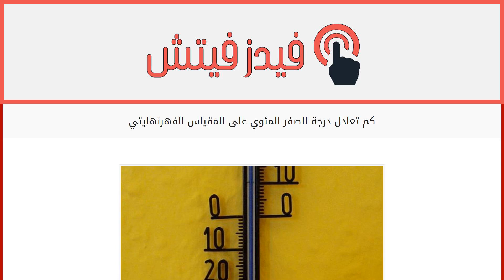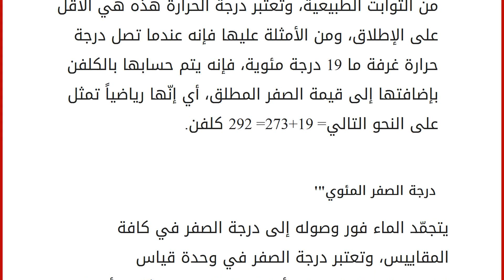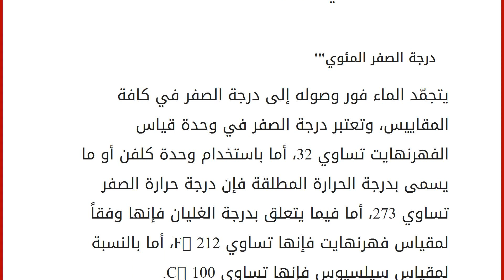كم تعادل درجة الصفر المئوي على المقياس الفهرنهايتي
درجة الحرارة
تعرف درجة حرارة جسم ما بأنها الكمية التي يحتويها الجسم من الطاقة الحرارية داخله، كما أنها المؤشر أو المقياس الذي يدل على مدى حركية ذرات الجسم، وهي عبارة عن مقياس للحدّ الذي بلغه الجسم من السخونة أو البرودة، وتلعب درجة الحرارة هذه دوراً مهمّاً في تحديد اتجاه انتقال الحرارة تلقائياً. تعتمد المنظومة العالمية Si وحدة قياس الكلفن كوحدة أساسية لها في المجالات العلمية وميادينها، ويتطلّب استخدامها عند حساب نسب درجات الحرارة، أما فيما يتعلق بدرجات الحرارة اليومية فإنه يتمّ استخدام مقياس سيلسيوس في ذلك. وحدات قياس درجة الحرارة
يمكن قياس درجة الحرارة بالاعتماد على عدة وحدات قياس لها، ومن هذه الوحدات: وحدة سيلسيوس: وتسمّى درجة الحرارة المئوية، أو سلزية، وهي إحدى الوحدات المستخدمة في قياس درجة الحرارة، وفيزيائياً يرمز لها بالرمز C° مقياس مئوي، وتساوي الدرجة الواحدة منها 1/100 من الفرق بين